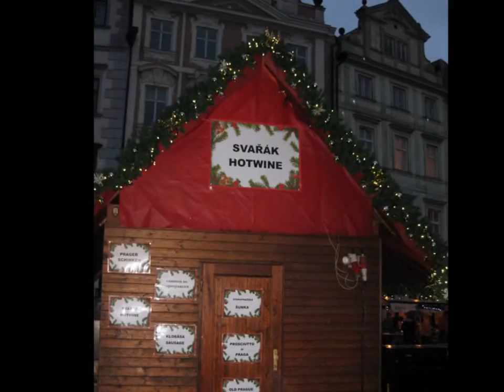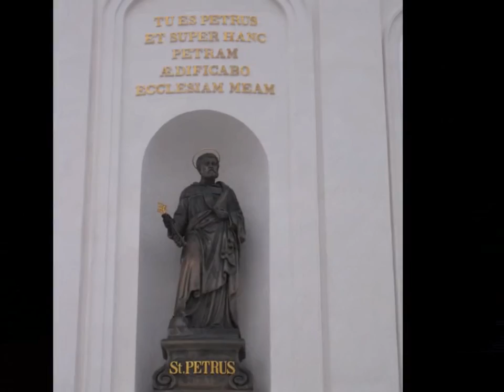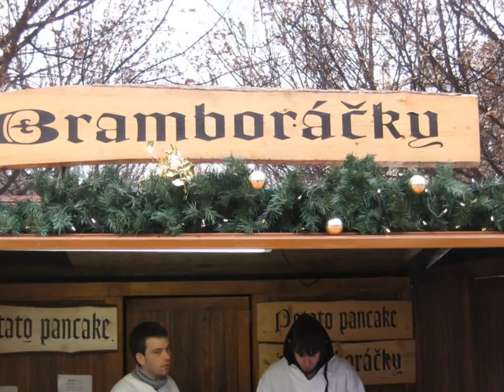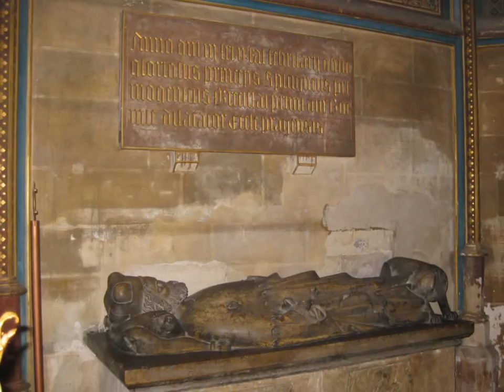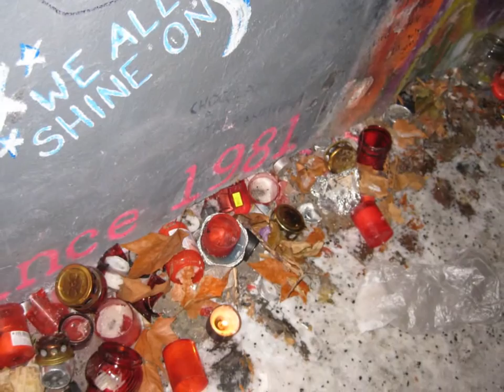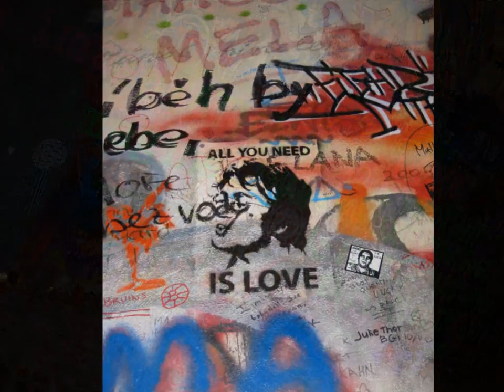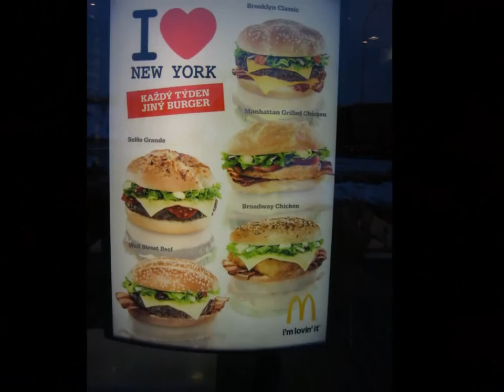Christmas in Prague 2010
Soundtrack:
Radůza - Na sever (Forde)
Bedrich Smetana - Vltava